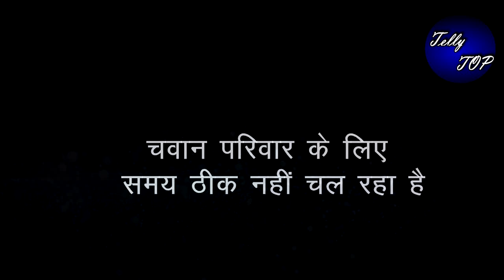GUM HAIN KISI KE PYAAR MEIN || ज़िंदगी और मौत के बीच सई, जानें पूरी खबर